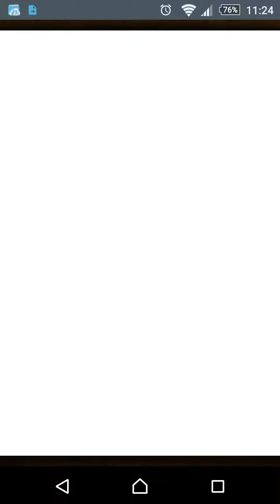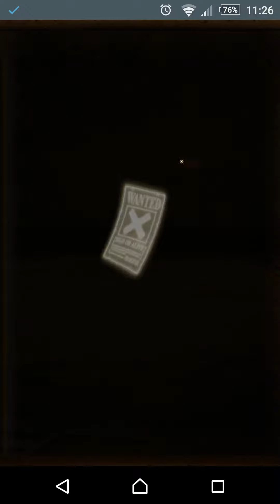[OPTC] 1K GEMS SUGOFEST Part 2